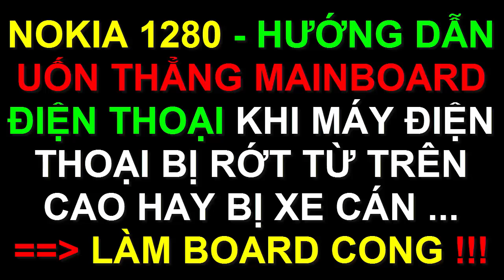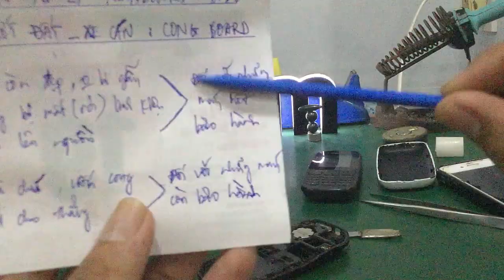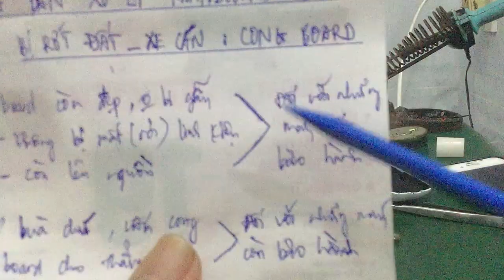Nokia 1280 - Xử Lý Mainboard Điện Thoại Bị Cong Do Bị Rớt Đất ( Đập - Ném ) - Xe Cán …Thẳng Lại 100%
- Video hướng dẫn cách uốn mainboard điện thoại di động bị cong do : rớt từ trên cao , máy bị ném , chọi , đập … hay bị xe cán qua  … làm cho mainboard điện thoại thẳng lại 100 % !!!